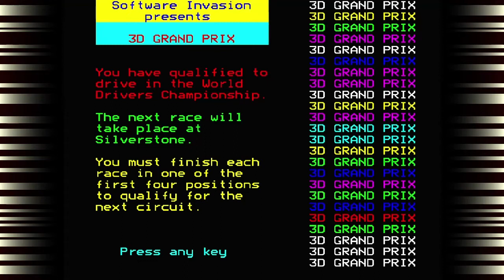3D Grand Prix - Acorn BBC Micro (PL)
Symulator wyścigów Formuły 1. Aby zakwalifikować się do kolejengo wyścigu należy zając jedno z czterech pierwszych miejsc. Rok wydania 1984.